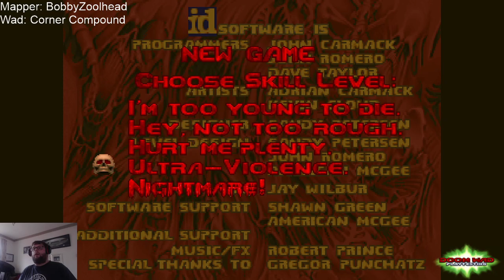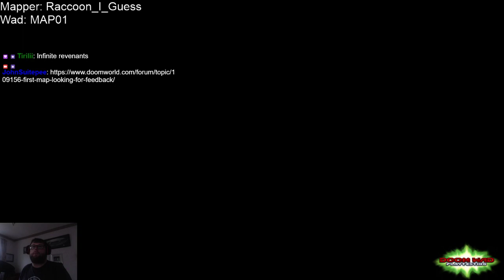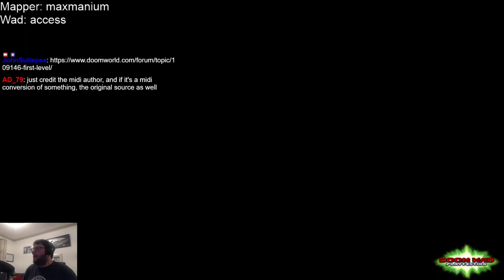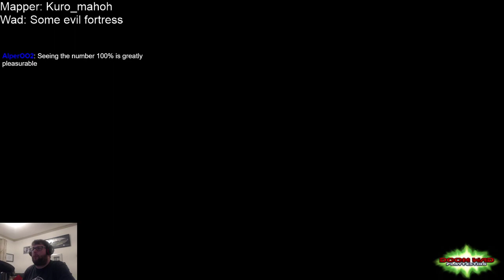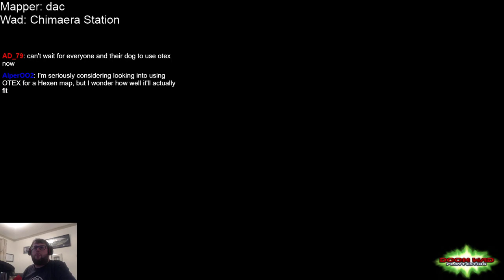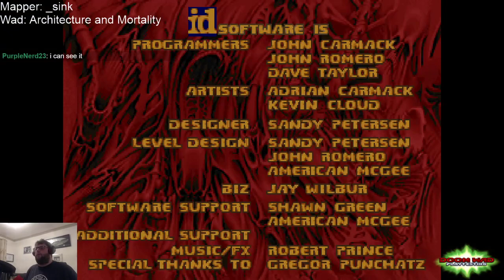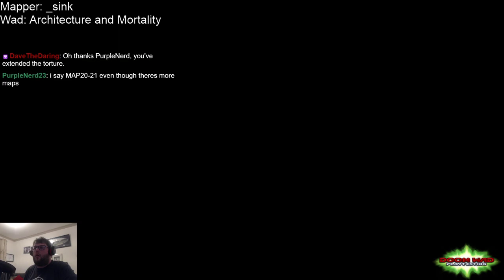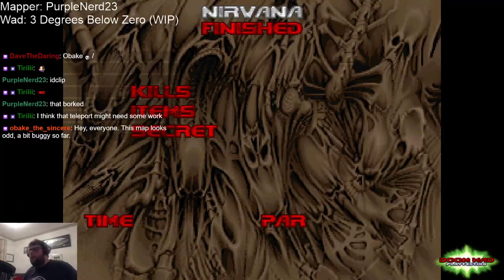Doom Wadstream: Playtesting Livestream 28/09/2019